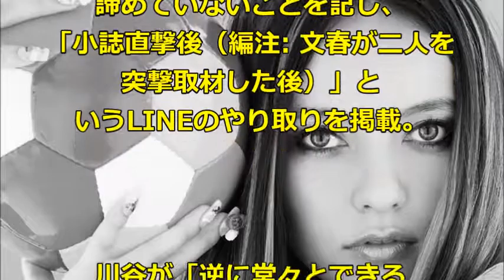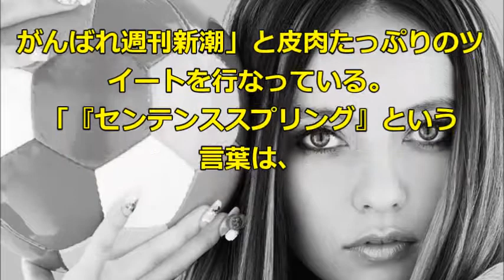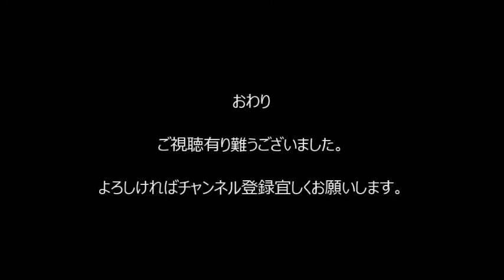【ベッキー不倫騒動】「センテンススプリング」が致命傷に… 芸能界追放3秒前…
末代までの恥とは、こういうことを指すのか。1月21日発売の週刊文春で、ベッキーとゲスの極み乙女。の川谷絵音が、不倫愛発覚後もLINEで連絡を取り合っていたことが判明した。同週刊誌に掲載されたLINEの一部始終の画像で、初報道した週刊文春をベッキーが｢センテンススプリング（編注: 文=センテンス、春=スプリングと英訳）｣と呼んでいたことも明らかに。これを受けて、ネット上で同ワードを揶揄したコメントが爆発的に広まっている。

【首都直下地震】被災者救援の鍵は輸送路確保、デフレ解消のためにも公共事業を[桜H28/3/30]